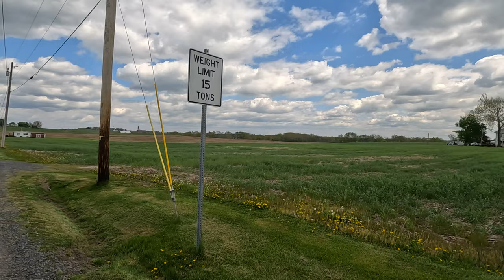Campbell Mill Road, East Buffalo Township, PA (04/25/2023)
Walking along Campbell Mill Road, a road that travels along the south bank of a creek in the north part of Lewisburg. Shot with my GoPro Hero 11 Black.